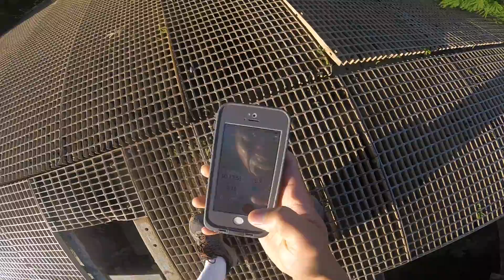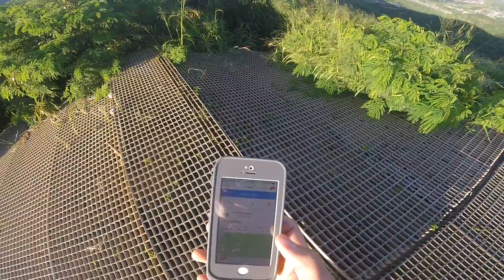486 times at Koko Head! (13min. 51sec.)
Koko Head trail hike is also known as Koko Head Stairs, Koko Crater Stairs, or just Koko Head. I run up here 3 times a week, but before I explain why, here are some tips for this hike.

 Please bring hiking attire, water, camera, and a walking stick if needed. Respect the trail and don't liter, be mindful of others, don't throw your shoes up on the telephone lines, and if you ever feel dizzy, STOP and TAKE A BREAK! Catch your breath, drink water and keep going up if you can, but don't force yourself! You can hike Koko Head another day. Trust me, I have been hiking here since 2007 and I have seen people fainted and airlifted. It doesn't look pretty.

 This is my 486 Times running up Koko Head! Today I hiked it in thirteen minutes and fifty one seconds with my GoPro Hero 5 Session!

  Now for the reason why I run up here is that, I want to be the fastest to go up Koko Head since 2012. I only got serious about achieving this goal since last year June 6, 2017. With a lot of inspiration from family, friends, and with the right timing I decided to do this every day so I can get my body used to the trail.

 A disclaimer, what I mean by everyday, is that I go up and down Koko Head 2 or 3 times in that same day so I can make up for the next couple/few days ahead due to other things I have going in my life. I start from my car and hike all the way up to the helicopter pad to make it a full day. Then I go back down to my car. Drink water or eat a snack if I needed it and go back up and down again. (But now I only do it 3 times a week since school started.)

 I start the Runkeeper app at the beginning of the railroad ties and stop it at the top of the helicopter pad. The fastest time according to the Strava app was 9:07 running this same distance! That is the time to beat! My fastest so far was 11:59. I have 3 minutes to cut down in order for me to get my personal record! I believe I can do it with the help of God. He has been with me through each step of the way, I couldn’t get through all of this without His help. God has given me the strength and wisdom to endure this challenge through a lot of praying. If you guys need help with anything, you guys can talk to God and he will listen to you.

 Here we go! Let’s get fit and enjoy the video! Have a Blessed Day!

WOOP WOOP!

You can also find me here as well.